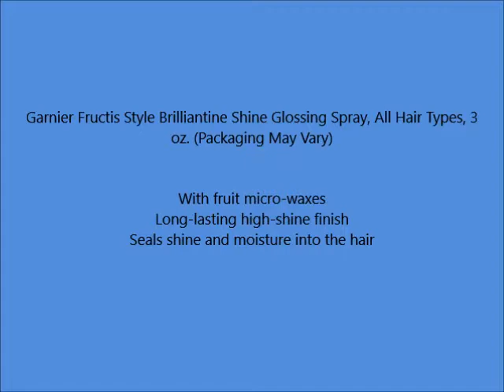Garnier Fructis Style Brilliantine Shine Glossing Spray, All Hair Types, 3 oz Packaging May Vary